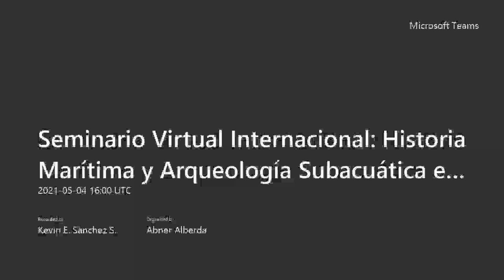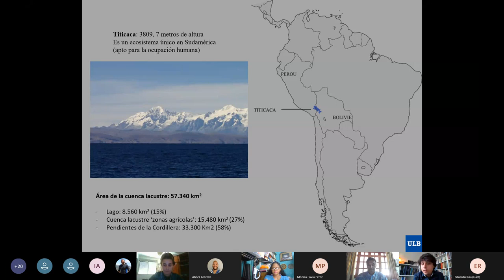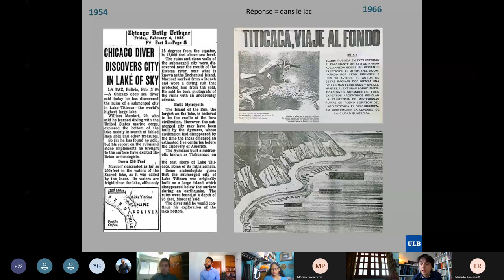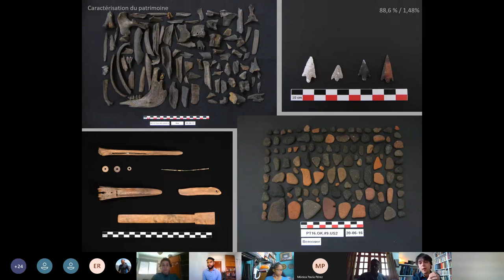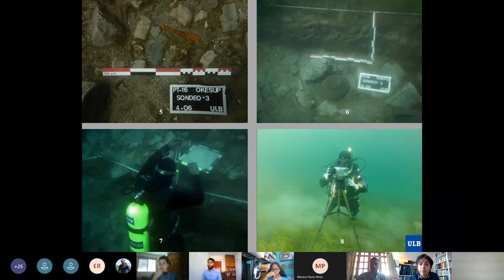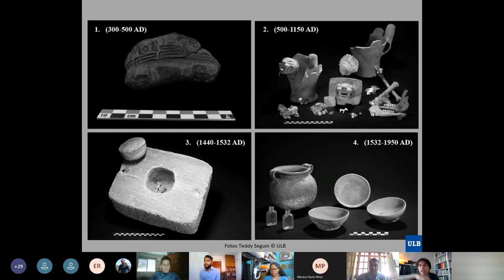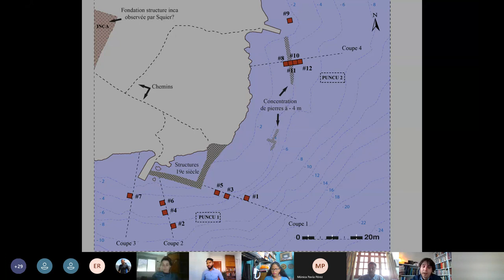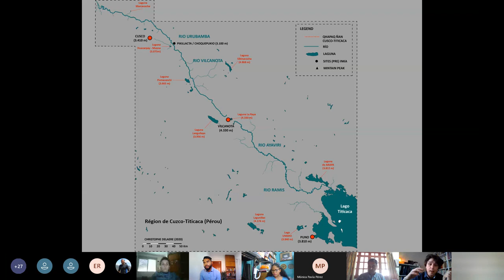Seminario Virtual Internacional Historia Marítima y Arqueología Subacuática en Iberoamérica-Día 2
La Región Andina ha sido noticia debido a los hallazgos arqueológicos interesantísimos. Un proyecto arqueológico de mucho interés se desarrolla en el lago Titicaca y es dirigido por el arqueólogo Christophe Delaere. El lago Titicaca fue escenario de sofisticadas ceremonias religiosas incluso 500 años de la llegada de los incas. El Dr. Delaere ha registrado un gran número de piezas interesantes de oro, cerámicas, conchas, restos óseos de llamas, entre otros, lo cual desvela prácticas culturales en Tiwanaku y además muestra las ventajas de los contextos subacuáticos en la preservación de materiales.